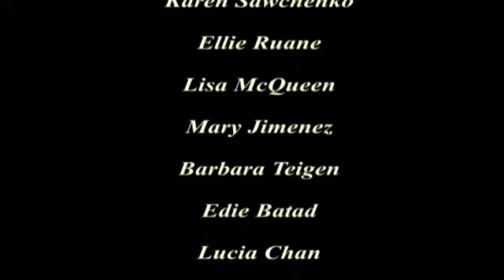Women's Christian Fellowship Lesson 6 Leaders Sharing Corinthians November 5, 2015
Leaders share the answers they've received from out 6th lesson